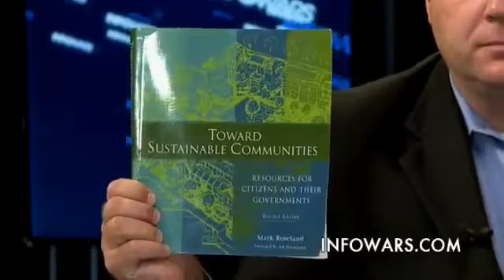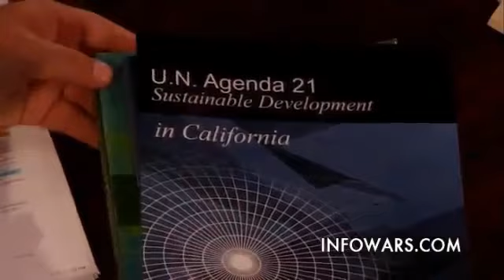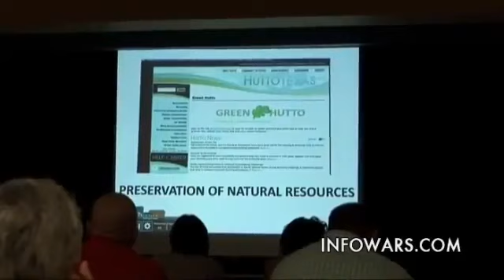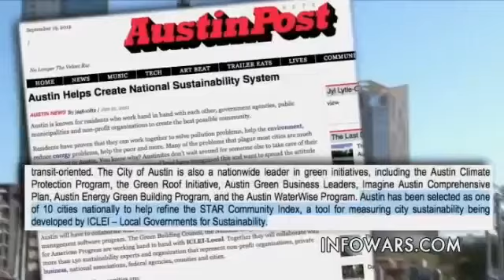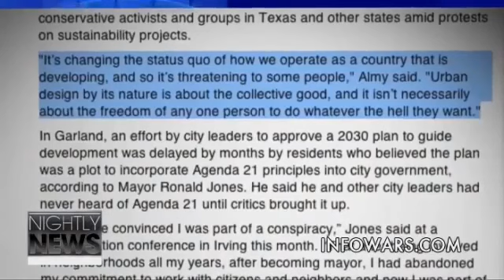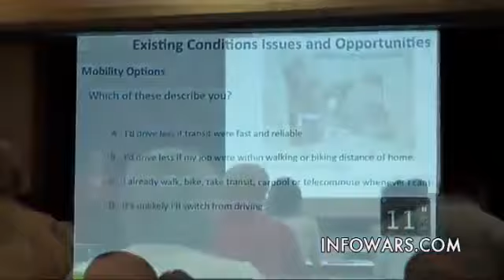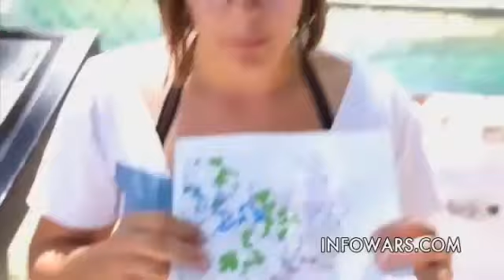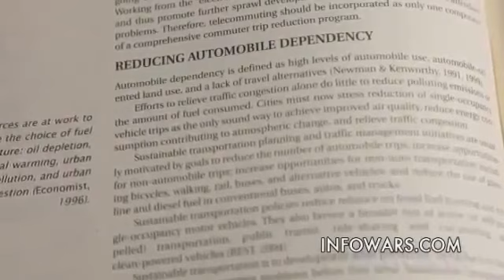AGENDA 21: Stealth TAKEOVER EXPOSED! Globalist ECONOMIC Takeover- Multinational CORPORATIONS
Infowars Nightly News reporters Aaron Dykes and Melissa Melton investigate the local initiatives driving the spread of "sustainable communities," now taking over Central Texas and driving its population into a containment grid under the guise of "smart growth" and other such measures. The Infowars team visits several local meetings working to inject 'sustainable' principles into the region, confronting bureaucrats who deny any connection with or sufficient knowledge of the UN's Agenda 21, while Melissa Melton interviews an Urban Design and Landscape Architecture professor at the University of Texas who teaches a class on Agenda 21.

What's behind these "sustainable community" grants, implemented federally through Obama's Partnership for Sustainable Communities and locally through NGOs including the ICLEI and a consortium of regional boards and environmental funds? Research shows that it is little more than a takeover of both metropolitan and rural sites via heavy-handed planning techniques and deep connections to Rockefeller/UN interests.